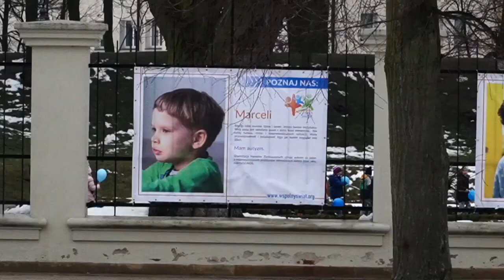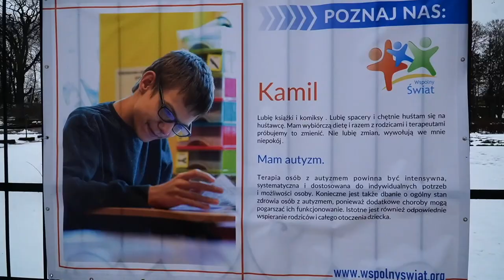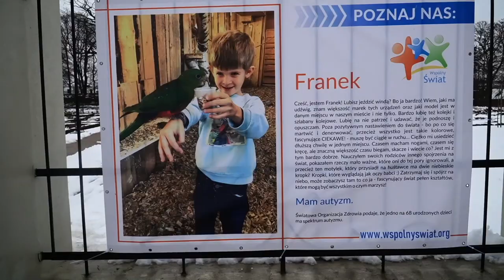Wspólny Świat - Otwarcie wystawy w parku Radziwiłłowskim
Oficjalne otwarcie wyjątkowej wystawy fotograficznej przygotowanej przez podopiecznych stowarzyszenia "Wspólny Świat" z okazji obchodzonego 2 kwietnia Światowego Dnia Świadomości Autyzmu.

Wernisaż odbył się 5 kwietnia (wtorek) o godz. 10:00 w bialskim parku Radziwiłłowskim.